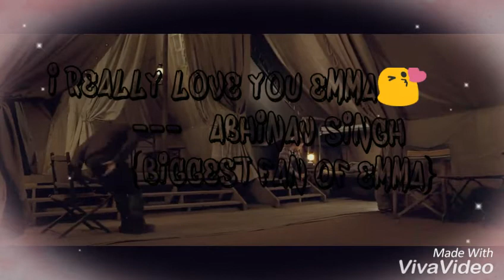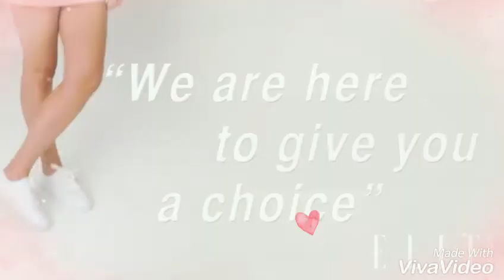Emma Watson tribute best favorite scene of harry potter💖💗💕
Emma's Watson looking best hot .
Cutest moment. Undescribed